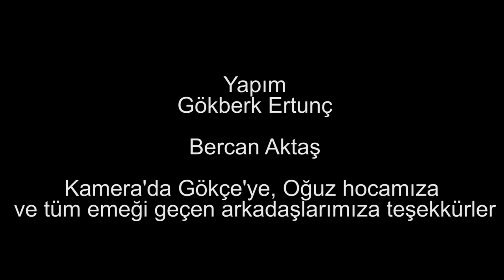İnsan Tarafı - Murat Belge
24 Aralıkta yayınlanan ilk programın konuğu Taraf gazetesi yazarı Prof. Dr. Murat Belge